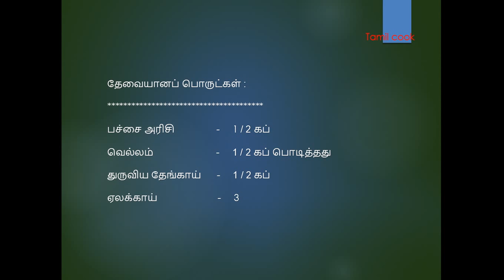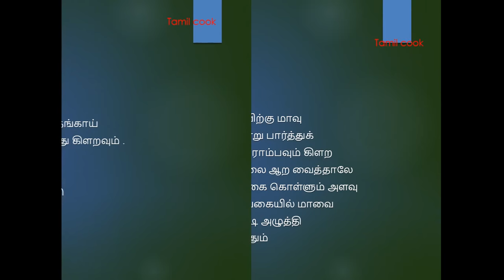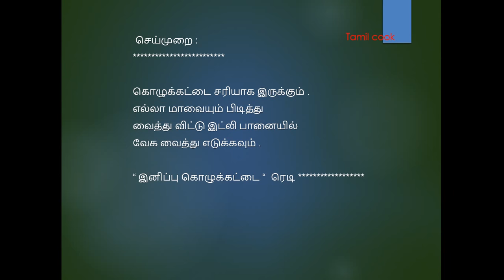SWEET KOZHUKATTAI RECIPE(TAMIL)Navratri spl...2018(sweet in tamil)tamil cook|2018,NAVARATRI FESTIV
SWEET KOZHUKATTAI RECIPE IN TAMIL Navratri spl ... sweet in tamil by tamil cook 2018  NAVARATRI FESTIval
Mochai masala kara poriyal no onion 9 days sundal
navratri recipesNavratri recipes 2018 sundal in tamil
CHOLAM SUNDAL/sundal in Navratri 9 days tamil/cooking without onion sundal in tamil "healthy"southIndian recipes for navratri
THE NAVARATRI FESTIVAL HAS A SPECIAL VARIETY OF FOOD (PRASADAM) RECIPES
particularly all the people do the different kinds of sundal recipes for each day
and other recipes like sweet kesari ,halwa ,payasam , are also prepared by the people
to celebrate navaratri festival as hapilly some of the sundal recipes are done by
us and their links are given and the navaratri recipes playlist are also given in this video
some people decrate their homes in  Navratri/navarathri golu  during
Navratri/navarathri days so this festival is also called and known as golu festival
during the Navratri/navarathri days (for nine days) the particular kolam is  put by
the people that kolam is known as Navratri/navarathri kolam
this Navratri/navarathri kolam  and Navratri/navarathri rangoli kolam is very
beautiful to look in festival days and it is most popular in india
The indian  festival of Navratri/navarathri continues for nine days.
and also  It is followed by Vijaya Dashmi Festival on the tenth day.
In gujarat, people gather in groups to perform the dandiya dance
it is celebrated grandly in india and especially it is celebrated in west bengal ,karnataka,
tamil nadu gujarat and also in all the states in india
the saraswathi pooja is also the part of the navaratri/navarathri festival
during the saraswathi pooja festival students will pray to the god saraswathi to study well
navaratri/navarathri sundal & sweet prasadam recipes for nine days and also for Vijaya Dashami indian Festival pooja organaging and decrations tips 2017
especially south indian recipes are added in this channel tamilcook like sundal
sweet & snacks recipes as prasadam for navaratri/navarathri  nine days and also vijaya dashami festival saraswathi pooja recipes took placed in the part of navaratri recipes and also how to decrate our home for during navaratri days like
maavizhai thoranam  and maakolam or navaratri rangoli kolam are placed in our channel tamil cook